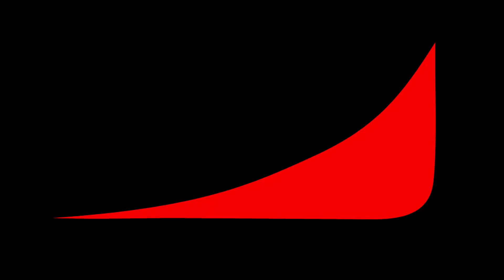Nutrición 24 / 7 para el éxito en tu dieta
Ojo..!!
Estos puntos son clave en una dieta. Cuida que no te fallen..!!